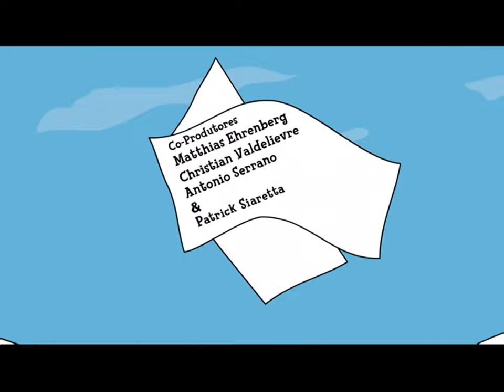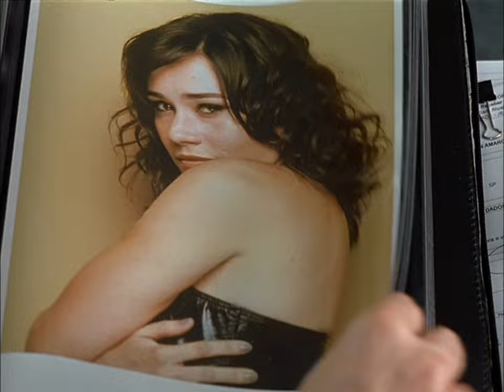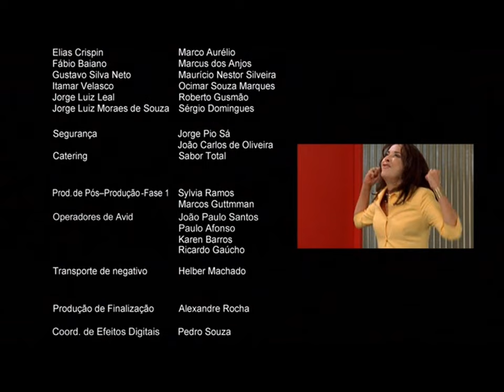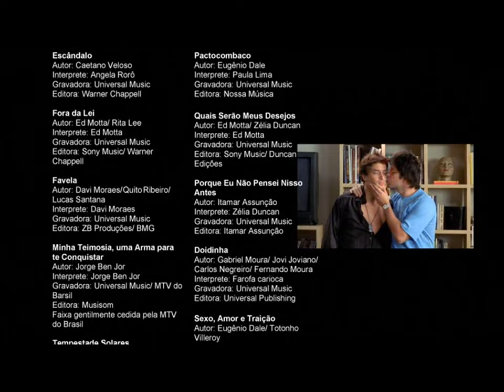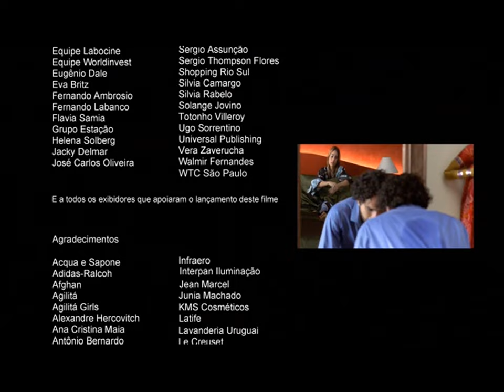SeXo, AmOr e TrAiÇãO - 2004.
SINOPSE
Carlos (Murilo Benício) e Ana (Malu Mader) vivem no 7º andar de um edifício localizado no coração do Rio de Janeiro. Ana necessita de mais carinho do que seu marido lhe dá. Inesperadamente Tomás (Fábio Assunção), um amigo do casal, chega depois de muitos anos de viagem e se hospeda na casa dos dois. Ao mesmo tempo Andréa (Alessandra Negrini) e Miguel (Caco Ciocler) vivem num edifício em frente, também no 7º andar. Andréa está cansada da indiferença de seu marido e ressentida porque ele a vê apenas como um objeto a ser exibido. Em uma festa se encontram com Cláudia (Heloísa Perissé), o primeiro amor de Miguel. Cláudia, não tendo lugar para ficar, acaba passando a noite no apartamento de Miguel.